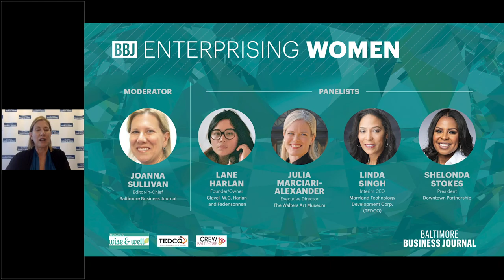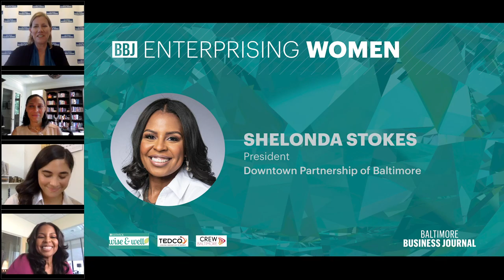BBJ Enterprising Women 2020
"Maintaining Your Balance" The BBJ shares it's ranking of the 2020 Top 50 Women-owned Businesses List. You'll also enjoy hearing a panel of local women business leaders as they discuss leading during the covid-19 pandemic. Moderated by BBJ Editor-in-Chief Joanna Sullivan. Panel: • Lane Harlan, Founder and Owner, Clavel, W.C. Harlan, and Fadensonnen • Julia Marciari-Alexander, Executive Director, the Walters Art Museum • Linda Singh, Interim CEO, Maryland Technology Development Corp (TEDCO) • Shelonda Stokes, President, Downtown Partnership of Baltimore

*Please note: The List in the video is the original List as it ran in August, 2020. The List is continually updated and was re-published in the annual Book of Lists with updated rankings.